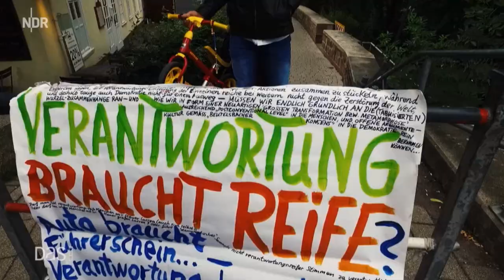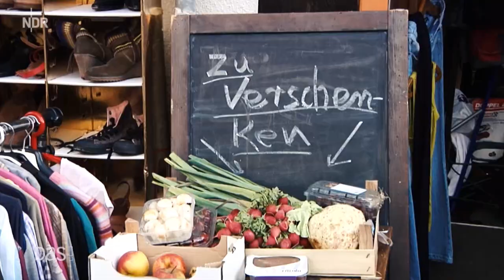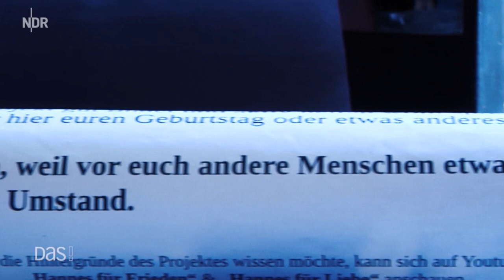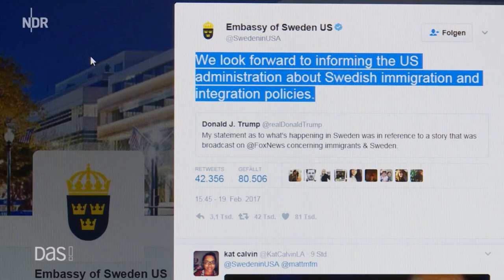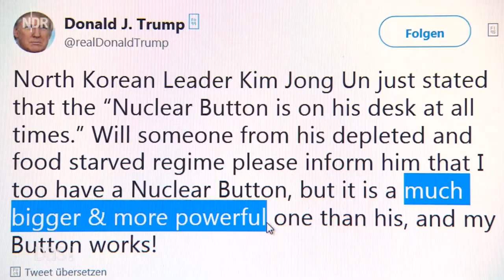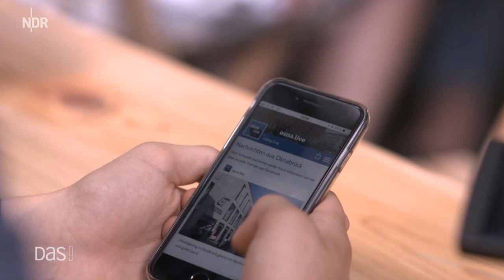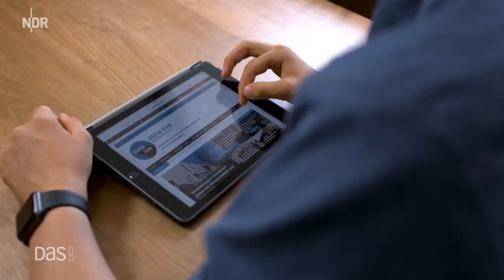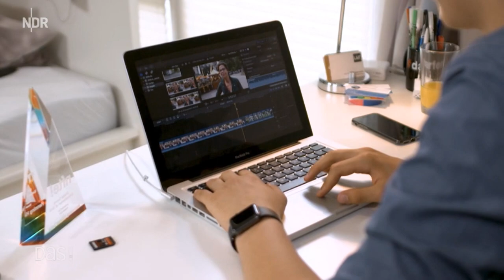ARD NDR DAS! Rote Sofa live Interview mit Wirtschaftsexpertin Sandra Navidi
June 27, 2018 ARD Mediathek

Spannende Geschichten aus den Nähkästchen der Macht: Wirtschaftsexpertin Sandra Navidi erzählt auf dem Roten Sofa, wie das Leben und Arbeiten an der Wall Street in New York ist.